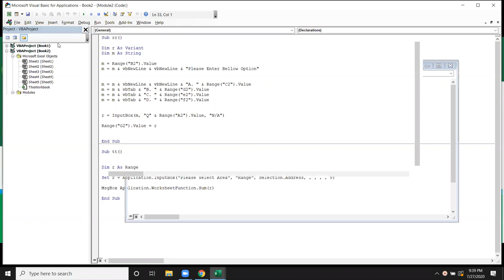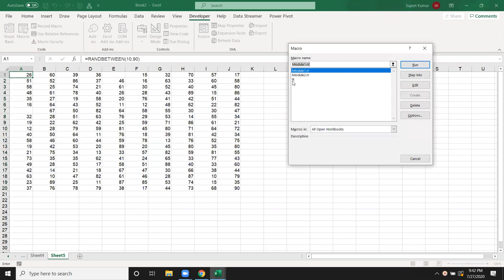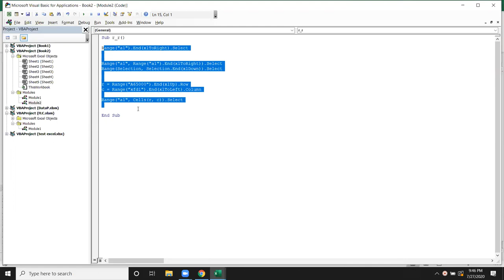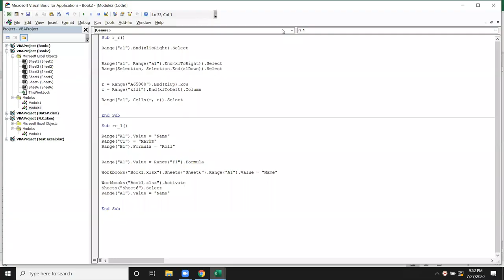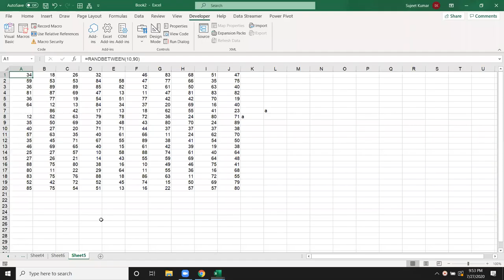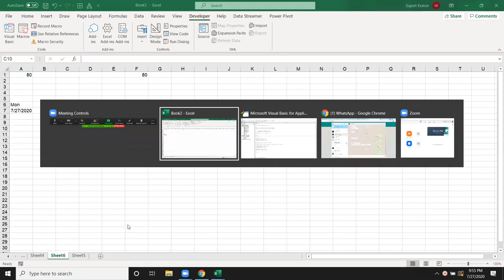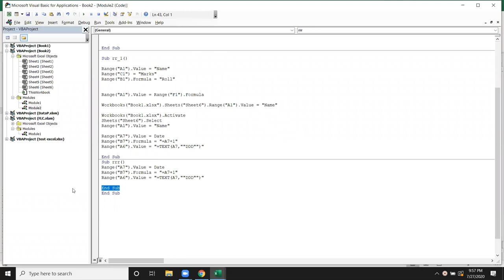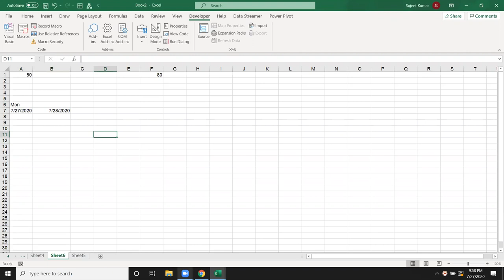VBA macros tutorial in Hindi